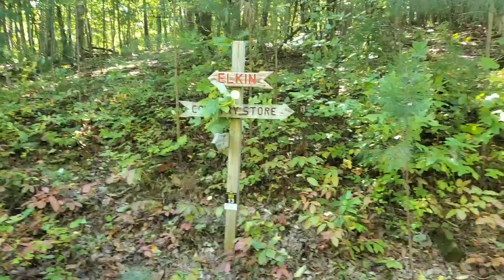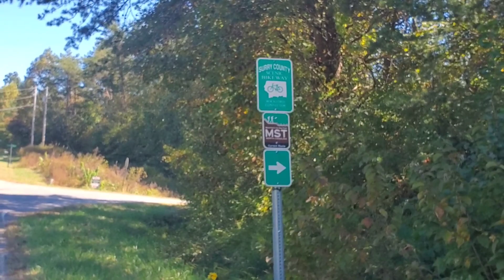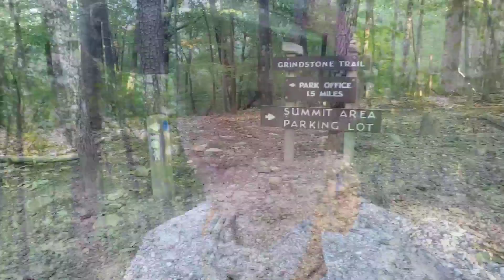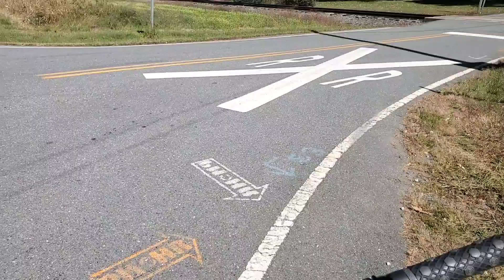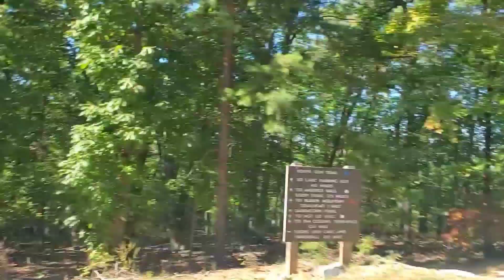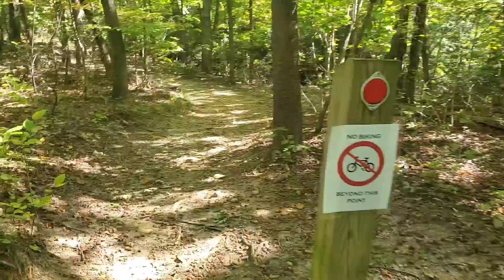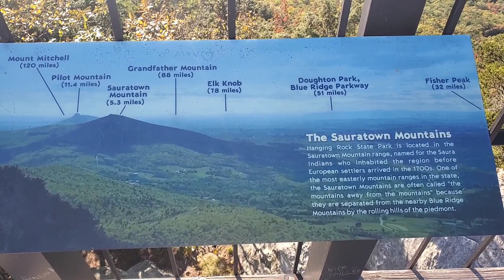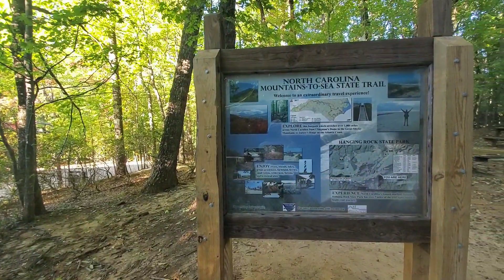Mountains to Sea Trail Segment 6-7 The Elkin Valley and the Sauratown Mountains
The sections of state parks! I start on foot dropping finally away from the Blue Ridge Parkway into Stone Mountain State Park. I then hop on a bike and ride through the trail friendly towns of Elkin and Rockford, and then on through Pilot Mountain State Park and Hanging Rock State Park.  The trail takes on a totally different feel as I meet with family and learn how to travel by bike. 🙂